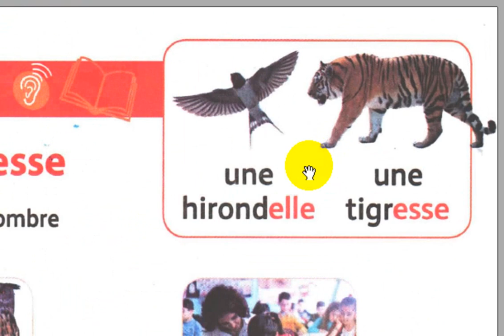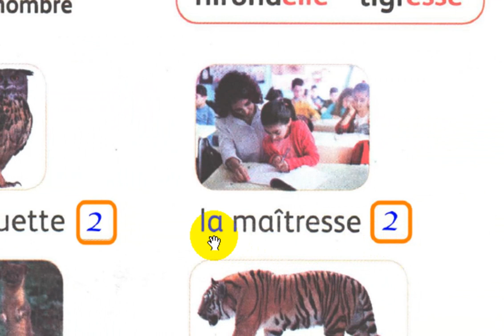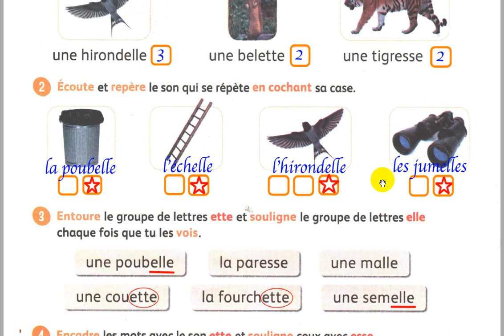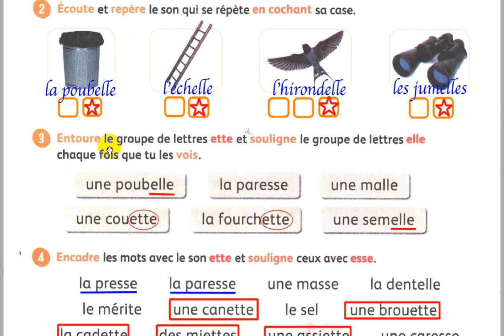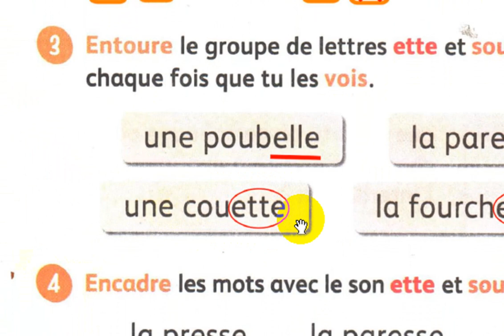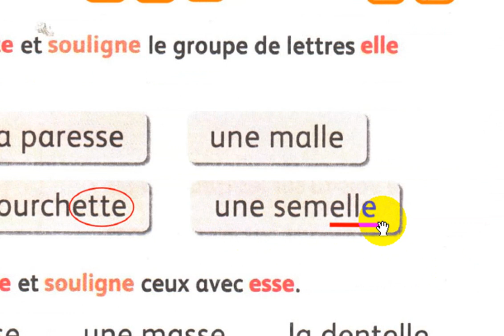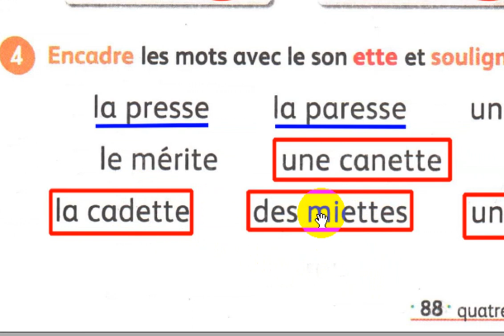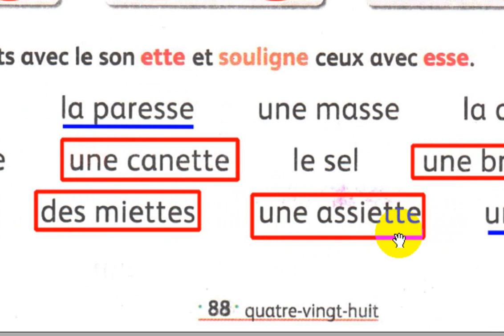3 AEP mes apprentissages en français page 88 Lecture ette - elle - esse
école chadli
_______________________________9_____________________________

_______________________________8_____________________________

_______________________________7_____________________________

_________________________6___________________________________

_____________________________5_______________________________

_____________________________4______________________________

_________________________________3___________________________

_________________________________2__________________________

3 AEP mes apprentissages en français page 88 Lecture ette - elle - esse